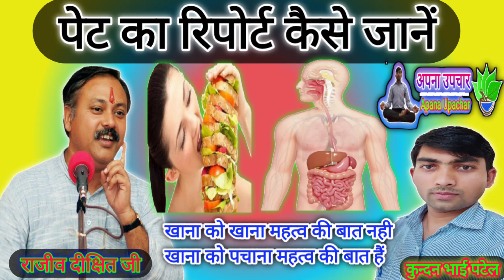पाचन तंत्र भोजन को पचाने का काम करता है भोजन कैसे पचता है? · सबसे पहले जब भोजन मुंह में जाता है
पाचन तंत्र भोजन को पचाने का काम करता है

भोजन कैसे पचता है?

Science of Digestion
ऐसे पचता है खाना, जानिए पाचन तंत्र कैसे काम  करता है

Apana Upachar अपना उपचार

आप अपने जीवन के कई ऐसे रोग- बिमारीयो को बिल्कुल आसान तरीकों से सही कर सकते हैं केवल राजीव दीक्षित जी के इन विचारों के माध्यम से
आप अपने जीवन में इन बातों को अनुसरण कर के स्वस्थ एवं सुखी जीवन के साथ ही साथ लाखों, करोड़ों रुपये की खर्च से बच जायेंगे
कुन्दन भाई पटेल
कुबेरनाथ कुशीनगर गोरखपुर उत्तर प्रदेश

स्वदेशी अपनाये- देश बचाये
आप का सहयोग और हमारी पहल अपने देश को सफल बनायेंगे

मैं भारत को भारतीयता के मान्यताओ के आधार पर फिर से खड़ा करना चाहता हूँ उस काम में लगा हूआ हूँ

नव निर्माण संकल्प अभियान नव निर्माण कुशीनगर केंद्र आप की कामयाबी के लिए नव निर्माण का आगामीयोजना
*दुग्ध उद्योग के क्षेत्र
*पानी औद्योगिक क्षेत्र
*होटल के क्षेत्र
*शिक्षा के क्षेत्र
*स्वास्थ्य के क्षेत्र
*फैशन व स्टाइल के क्षेत्र
*शॉपिंग मॉल के क्षेत्र
*गरीब व असहाय(फ़ाउन्डेशन) के क्षेत्र
*कॉर्पोरेशन् ‣ निगम के क्षेत्र
*रुपया ,पैसा (बिज़नेस) के क्षेत्र

@. राजीव दीक्षित इंडिया भारत Rajiv Dixit Indai Bharat

@. कामयाब समाधान Kamyab Samadhan

@. Facebook Page कुन्दन योगा Kundan Yoga